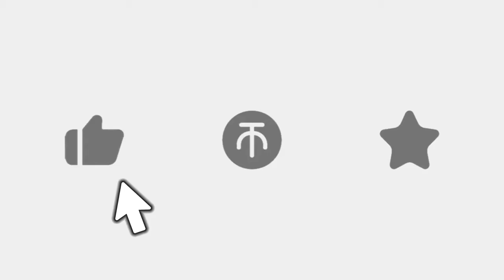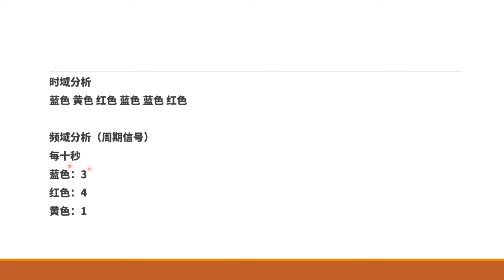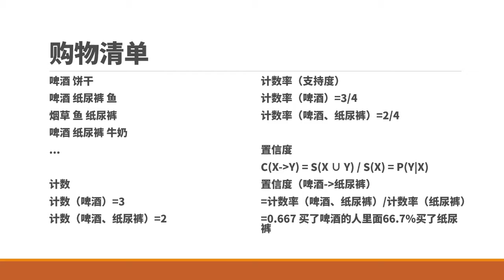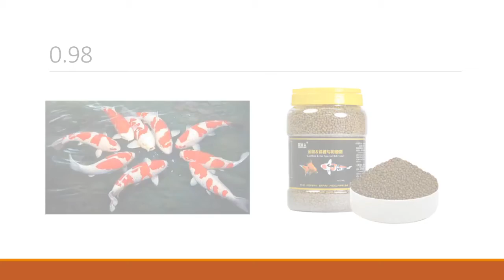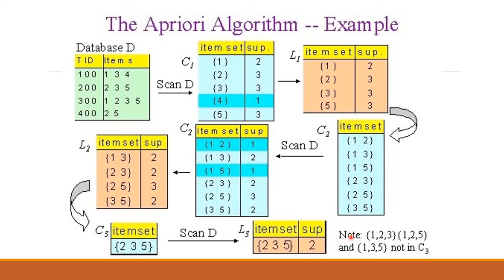【神马逻辑】买啤酒的人会买纸尿裤？这究竟是怎么被发现的？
Hello everyone, my name is mie2016
Beijing University of Posts and Telecommunications (BS)
Stony Brook (MS)
MIT (Ph.D)
This is a hardcore popular science channel~

大家好，我是咩2016
北京邮电大学（BS）Stony Brook（MS）MIT（Ph.D）
是一只硬核的科普酱~

Music in video: If I Had a Chicken